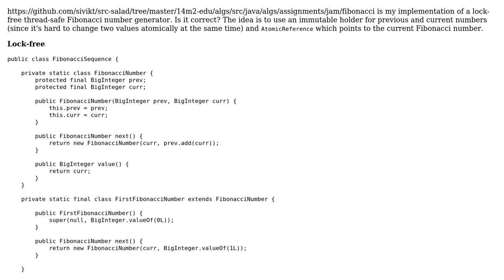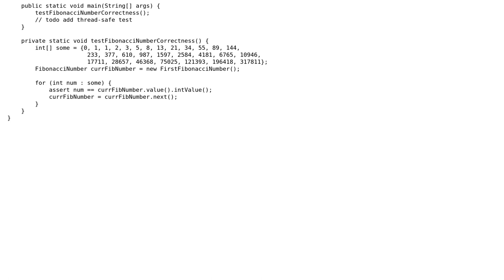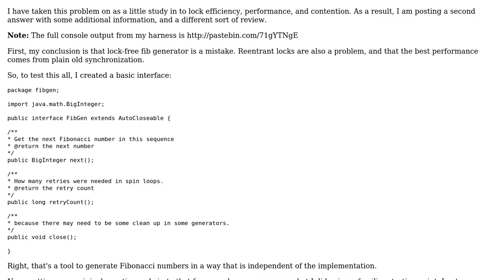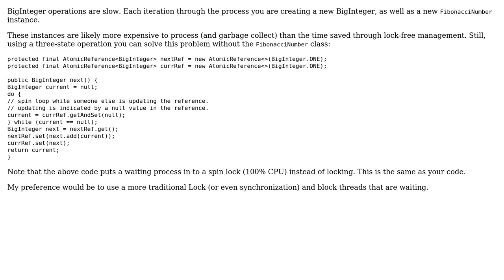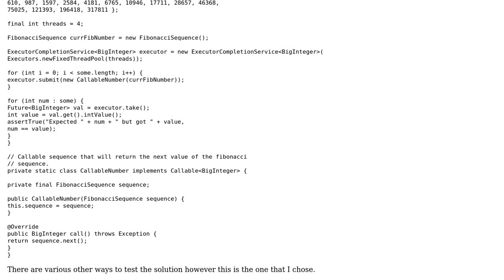Code Review: Lock-free thread-safe Fibonacci number generator (3 Solutions!!)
Code Review: Lock-free thread-safe Fibonacci number generator

With thanks & praise to God, and with thanks to the many people who have made this project possible! | Content (except music & images) licensed under CC BY-SA | Music | Images & others | With thanks to user Serge Veras user rolfl user nattyddubbs and the Stack Exchange Network Trademarks are property of their respective owners. You are responsible for your own actions.